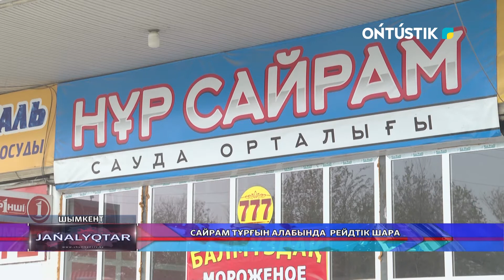САЙРАМ ТҰРҒЫН АЛАБЫНДА РЕЙДТІК ШАРА